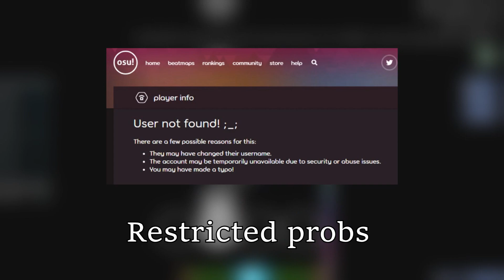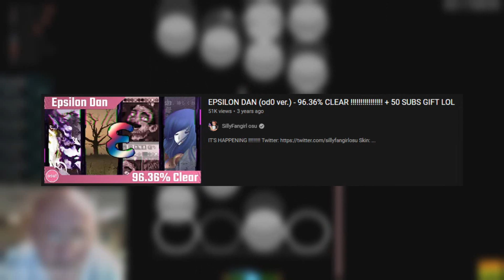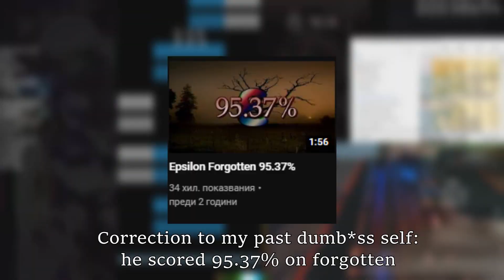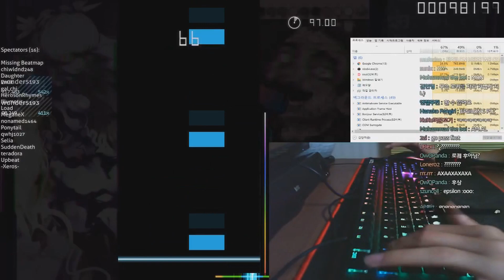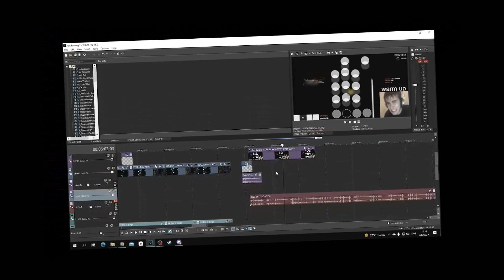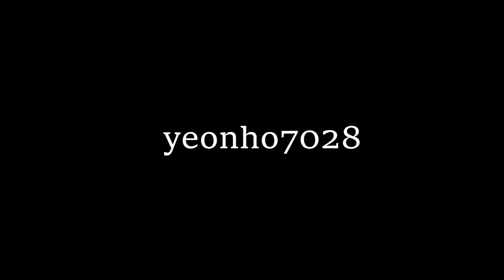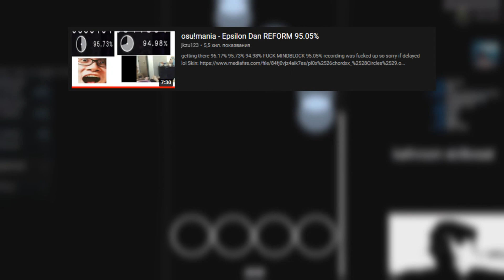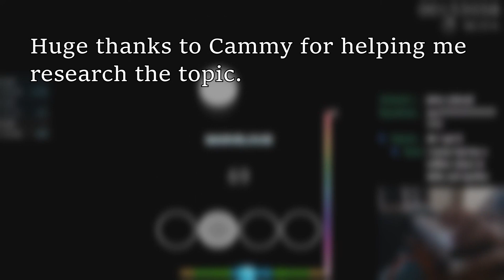The Story Of Epsilon Dan - Part 1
Today we'll be looking at the story of Epsilon Dan from the DAN REFORM collection, and looking at the people that managed to clear it or get close to a clear. Hope you enjoy.

Also some people told me that the invite to my Discord server didn't work, so I made a new invite
Remind me whenever the link doesn't work and I will fix it up again

Discord Tag - lonelyweeb03# 0195​

Timestamps:
00:00 Intro
00:35 Backstory
01:49 First Steps
04:22 Myuka
05:19 Kalkai
05:54 Kanemonging
06:49 Yuma osu
07:14 Transcendence/Nausicaa
07:43 bojii
08:18 yeonho7028
08:59 jkzu123
11:54 Outro